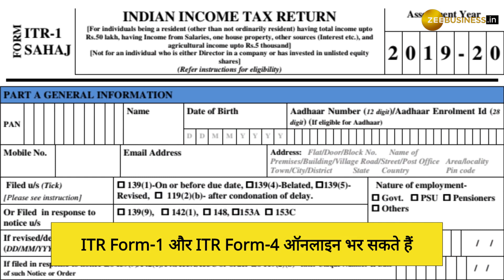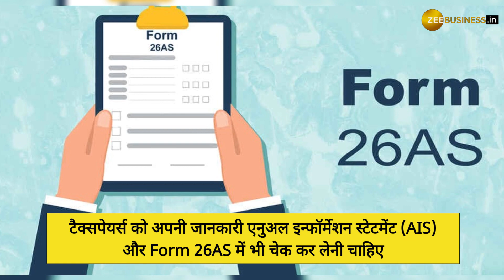Online ITR Filing को लेकर आया बड़ा अपडेट, चेक करें डिटेल्स | ITR Filing Online 2023-24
Income Tax Return Filing:  अब आप ऑनलाइन ITR भी भर सकते हैं, Income Tax Department ने बताया कि ऑनलाइन ITR भरने की सुविधा शुरू हो गई है, जाने कौन-सा फॉर्म  चुनें |